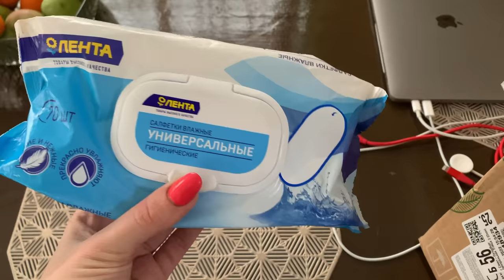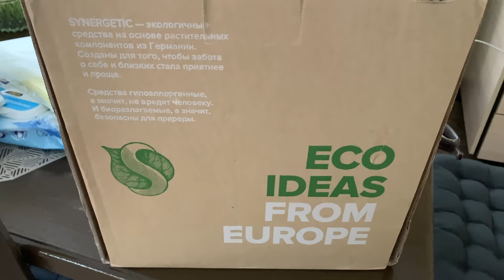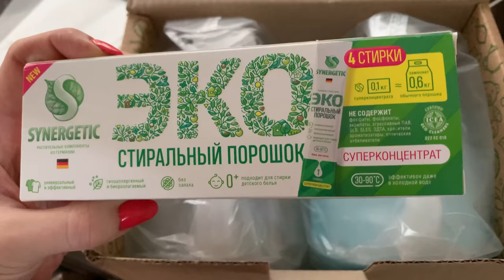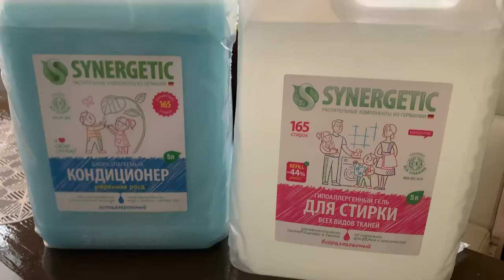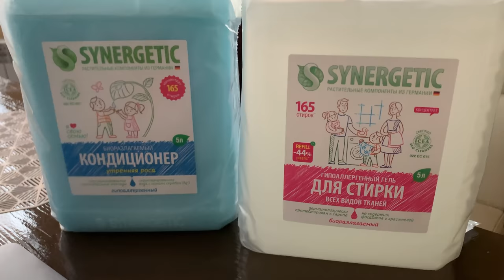ВЛОГ/ПОКУПКИ WILDBERRIES/БОЛТАЮ/И НЕМНОГО ОБО ВСЕМ 🌸